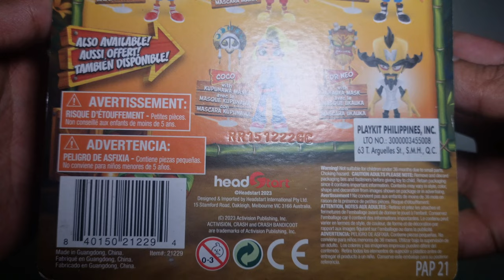CRASH BANDICOOT WITH AKU-AKU MASK COLLECTIBLES UNBOXING | VLOG SERIES 29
AC Films
Aron Colon Production